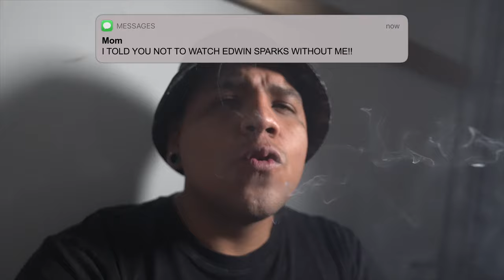SURVIVING A H0T BOX INSIDE OF A U-HAUL TRUCK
Camera I Use
Zoom Lens For Camera (Use In Studio)
Wide-angle Zoom Lens (For Vlogs)
** EDUCATIONAL PURPOSES ONLY **
If you enjoyed this video please share with a friend! Want more like these? Make sure to give it a big thumbs up!!